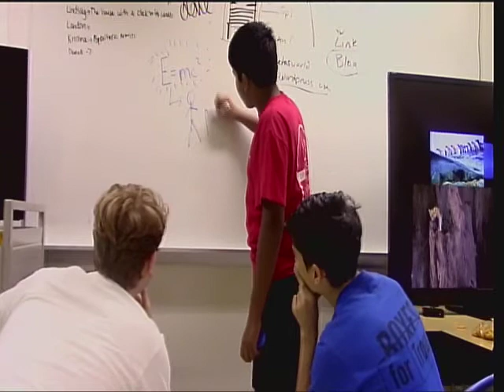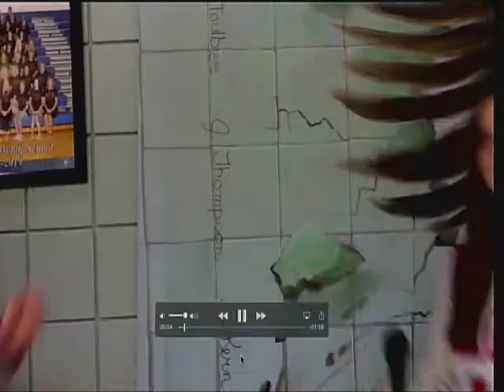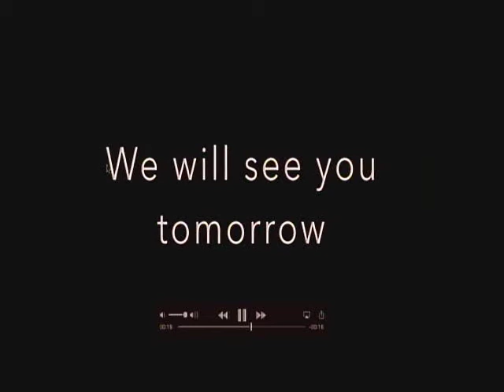Episode - 57 - Eagle News - December 6, 2018